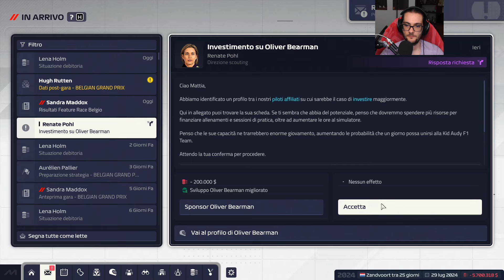PIÙ DI COSÌ NON SI VA | F1 Manager 2024 - Belgio | Gameplay ITA #12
Buona visione!

AUDIO:
Microfono (con asta)